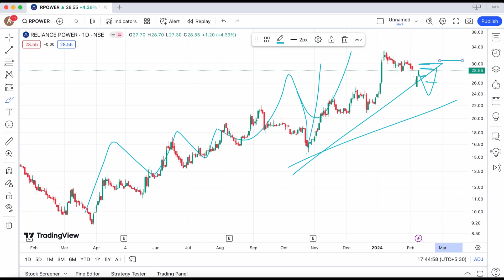RELIANCE POWER SHARE FEBRUARY 09 TARGET✅RELIANCE POWER SHARE ANALYSIS BIG UPDATE STOCK UPPER CIRCUIT